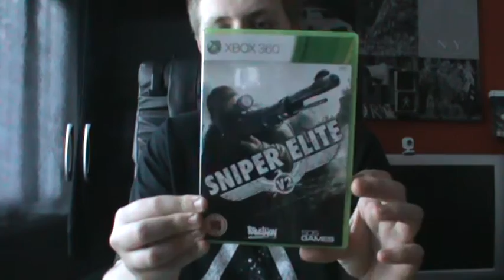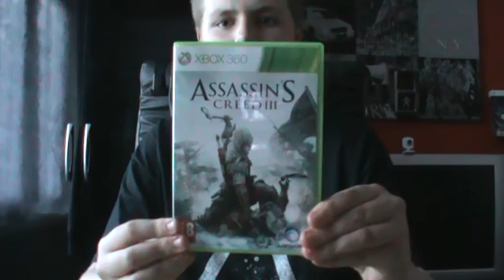MY TOP 10 XBOX 360 GAMES (APRIL 2013)